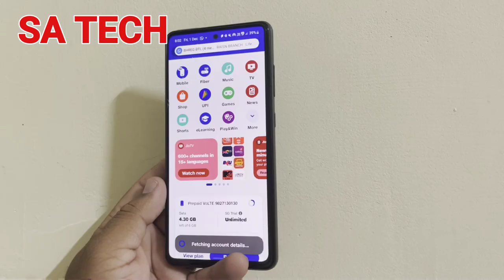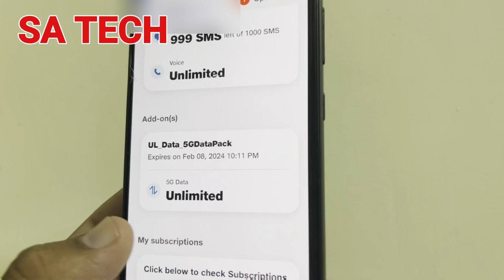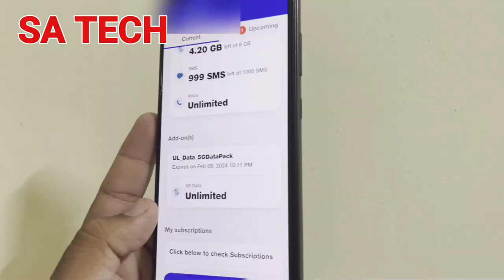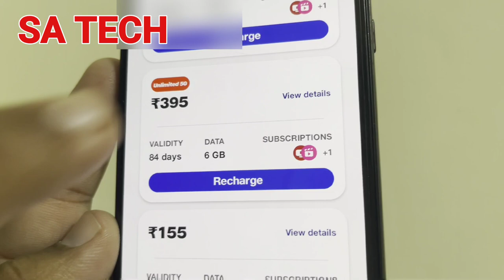Best Cheapest Recharge Plan For Jio , Jio Best Recharge Plan 2023, Best Recharge Plan for Jio 2023